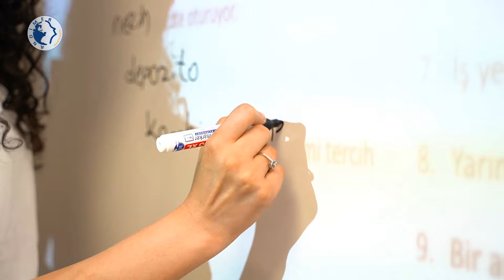اعلان منهج TÖMER المعهد الأناضولي للعلوم واللغات MAEN NASSAN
من أعمالنا .. الفيديو الترويجي للمعهد الأناضولي للعلوم واللغات في مدينة غازي عنتاب عن دراسة منهج الـ TÖMER
إذا كنت تتطلع إلى إنشاء فيديو ترويجي لعملك، لاتتردد بالتواصل معنا.
MAEN NASSAN